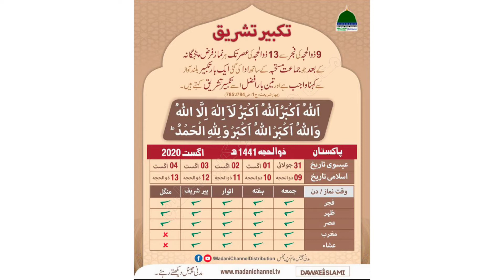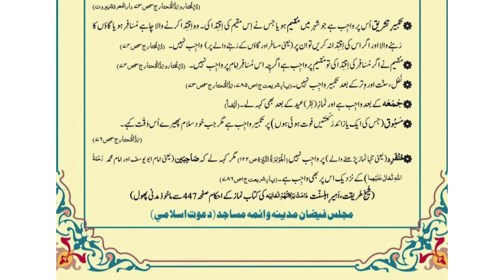Takbir E Tashiq k Ahkam o Masail || 9,10,11 zulhajj Ali Hasan Rizvi Official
#9,10,11Zulhajj